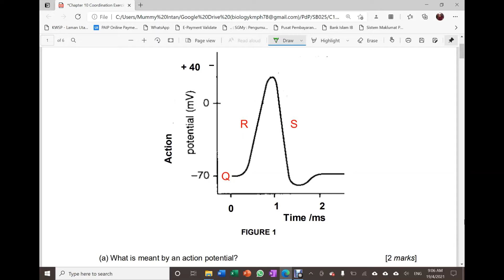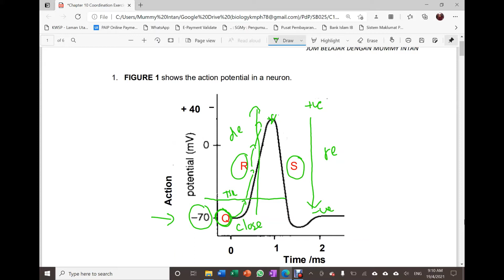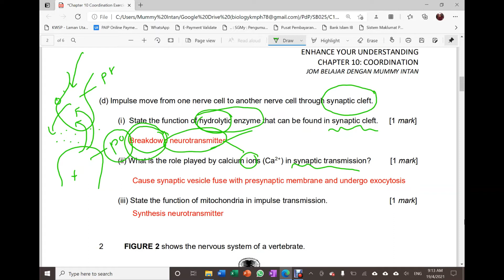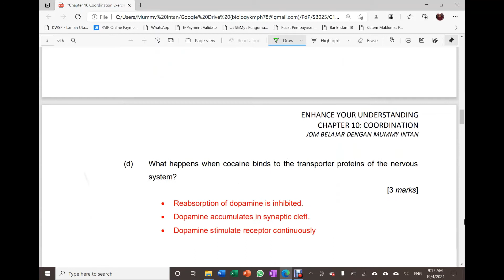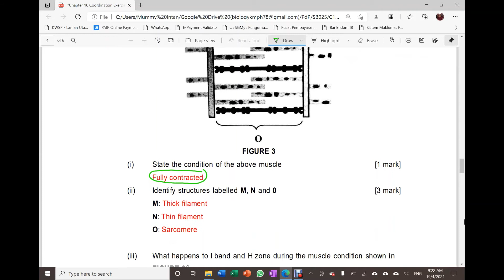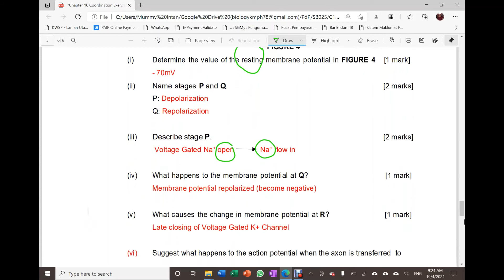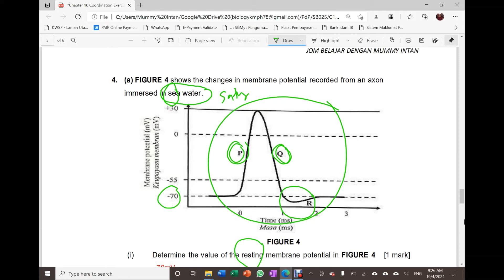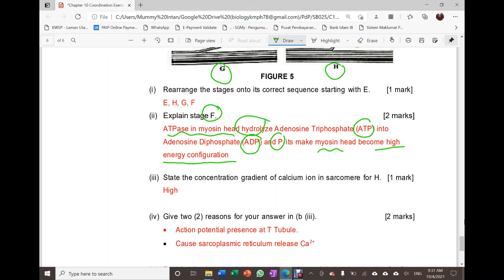C10 Coordination Exercise Discussion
Structure Question